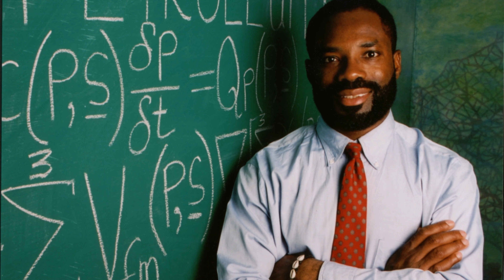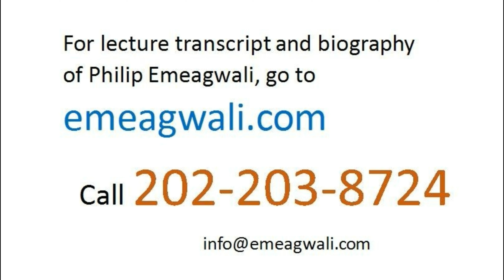Second River Niger Bridge is Not an Invention | Onitsha-Asaba, Nigeria, Biggest Engineering Projects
I'm @PhilipEmeagwaliDotCom. The fastest computer is the supercomputer. My name, Philip Emeagwali,
is associated with “the world’s fastest computer.” A 12-year-old writing a school report on Philip Emeagwali asked me: “Who’s the father of the modern supercomputer?” I explained that the modern supercomputer is not an invention, per se. To describe the modern supercomputer as an invention
will be akin to describing a one-mile-long bridge as an invention. The River Niger bridge
between Onitsha (Nigeria)
and Asaba (Nigeria)
is not an invention.
A bridge is an engineering project,
not an invention.
However, a construction engineer
can invent a never-before-seen bridge.
The Hong Kong-Zhuhai-Macon Bridge
of China
is an engineering project-in-progress.
It will cost 10.7 billion dollars.
is 42 kilometers long.
It is one of the longest bridges
above water.
is not an invention of the bridge.
The Gotthard Base Tunnel
is 35 miles long and 1.4 miles deep.
It is a railway base tunnel
that goes through the Alps of Switzerland.
is an engineering project
that took seventeen years to build.
is the longest and the deepest train tunnel
in the world.
costs 12.2 billion dollars.
was not the invention of the tunnel.
An engineering project
differs from a technological invention.
The 726-feet high Hoover Dam
that will cost 89.7 billion dollars
in today’s dollars.
The Hoover Dam is not an invention
of the dam.
The London Crossrail
that will cost 23 billion dollars.
The London Crossrail
is not an invention of the crossrail.
A supercomputer engineering project
that employs one thousand
supercomputer scientists
differs from a supercomputer invention
made by only one supercomputer scientist.